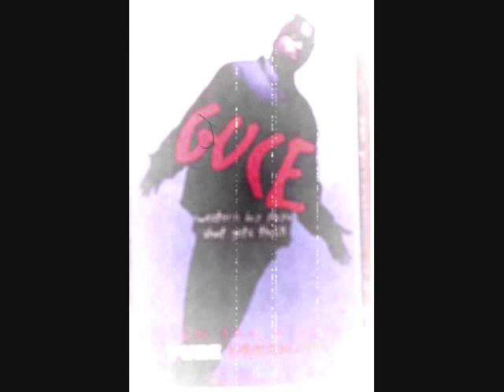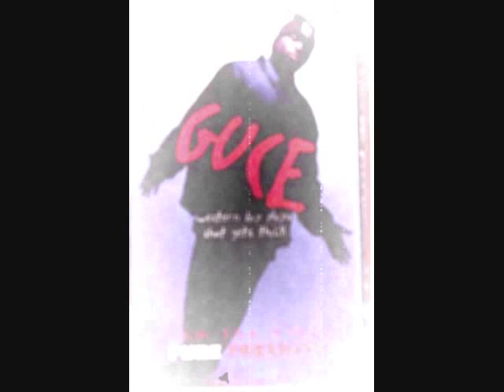Guce - Bonus Track (Feat Dre Dog & Cougnut RIP)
old school single off of guce's first solo single only on tape. ups to gin. and guce !!!